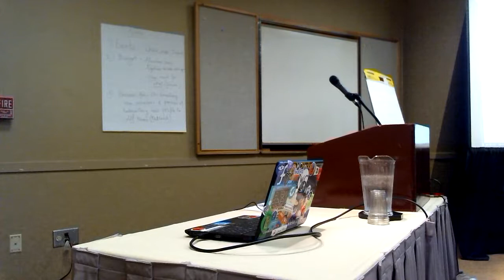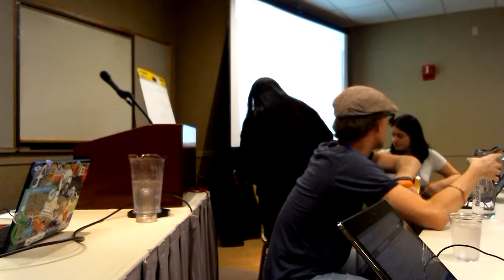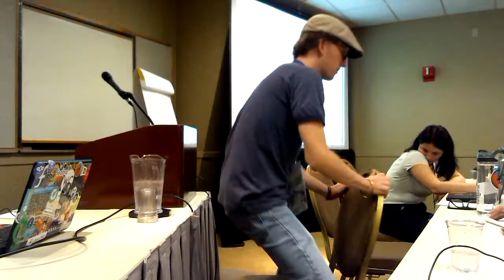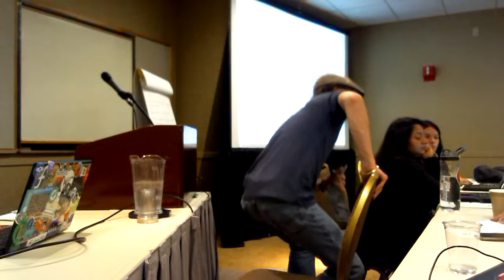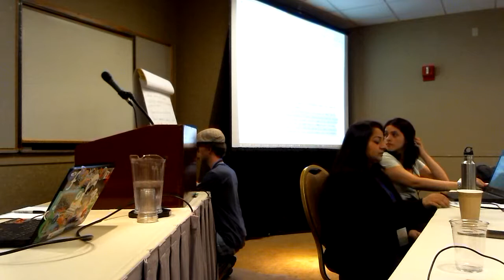Flock 2017 - Diversity team hackfest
Thursday August 31, 2017 9:30am - 12:00pm
@Orleans A + B
Talk: Diversity team hackfest
Presenter: Amita Sharma, Justin W. Flory

Description:
Diversity Team hack-fest - We will like to target two major milestones during diversity team hack-fest -
a). Planning of Diversity Events
b). Diversity team interaction with other Fedora sigs/groups

Agenda
Diversity Team did a great job in order to carry out Fedora Women Day and LGBTQA events. We want to do more such events annually, in order to target
more minority groups in future as well. This should be one of the main ongoing, always rolling and continuous activity for our team.

We identified few such events, which we would like to organize in a year -
a). Fedora Women Day - In September
d). FLISoL - Fedora Diversity presence for "Latam-Hispanic" group
e). Fedora Diversity Day - FAD for diversity team

As diversity team is a very small team of few core members only, so we want to take feedback from other fellow Fedora contributors as well.
This hack-fest will help us collaborate with other teams in Fedora - Ambassadors, Marketing and CommOps.
We would like to collaborate with these teams for having inputs and suggestions for diversity events and would like to take help to organize these events world wide on large scale.

Inputs
Organizers - This hack-fest will be lead by Amita Sharma and Justin Flory.
Team Members - It will be great to have Jona and Bee in the same room for this hack-fest.
Others - In order to make it real success, we would like to have Bex, Few Ambassadors from different regions (robyduck, sumantro, Jona, Justin, x3mboy) and Paul Fields from magazine team. We have contacted them via mail for joining our session. Also, I am planning to do a blog post to invite more people to join the session on fedora community blog.
Logistics - White board with some markers.

Activities
a). Review the existing events on the list and revise he event planning according to the feedback from everyone.
b). Coming up with a flowchart which can fit most of these events and can be defined easily. For example - N days before we need to publish an article
for event, then we need to do next activity, then next...
c). How many regions can be targeted for the event X and how to co-ordinate among regions. Who all from ambassador team can take up the initiative and
d). Inputs for activities for every event which will make them unique and remarkable.
e). Format of the posts - Event planning posts, Event Schedule post, Event Report post etc.
f). How to evaluate the success rate of the events.
g). Budget Requirements and what best we can do without depending much on budget.
h). Identify any other significant day to celebrate as a Fedora diversity event.

Outputs/ Outcomes
a). Annual Diversity Events in Fedora Community at large scale, world wide.
b). Defining Diversity events strategies.
c). Defining Time lines for the events.
d). Open platform to reach out to the other Fedora sigs/groups for feedback
and suggestions for the events.
e). Craft event campaign to celebrate and acknowledge the diversity in
Fedora community.
f). Define reach of events.
g). Create focus groups in different regions to pull out the events.
h). Identify strength and shortcoming of the event planning.
i). Improve visibility and awareness among other Fedora contributors.

Impact on Fedora Mission
a). Improve and support diverse range of contributors and create more
inclusive space in Fedora.
b). Part of our Fedora mission says " For community members to build
tailored solutions for their users — Fedora isn’t just the toolkit. Many of
our contributors are here to collaborate to create solutions for specific
user problems" , Diversity events will help us bring out different kind of
requirements for different user base. For example disabled people user base
and by identifying such requirements we will be able to serve them more